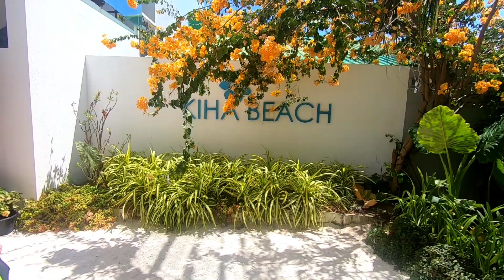🇲🇻 | Malediwy 🌴 | Dharavandhoo 🏝 | Kiha Beach **** 🐠🐟🦈 Baa Atoll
Maldives 🌴 | Dharavandhoo 🏝 | Kiha Beach Hotel & Spa 🐠🐟🦈

0:00 Dharavandhoo
0:10 Kiha Beach Hotel & Spa
3:18 Pool
3:40 Hura Faru
4:38 Angu Faru - Sandbank
4:55 Hura Faru - Picnic Island
5:12 Dharavandhoo
5:31 FOTO